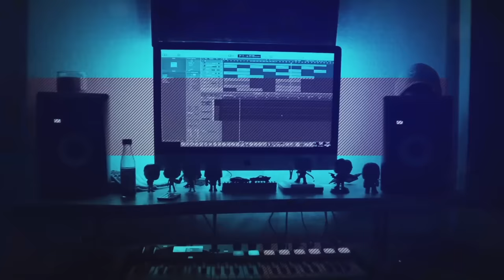AMAZING VIDEO! Socks Five Nights at Freddy's in Real Life (REACTION!!!)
Hot Sauce Beats is Here! Today we are checking out @SocksIRL Five Nights at Freddy's in Real Life! This video was perfect for the movie coming out and love what they did with the set! @Socksfor1 and the crew were hilarious on this video! I had a blast reacting to this and I hope you enjoy the video! Stay safe out there and have a great day!

Last Video